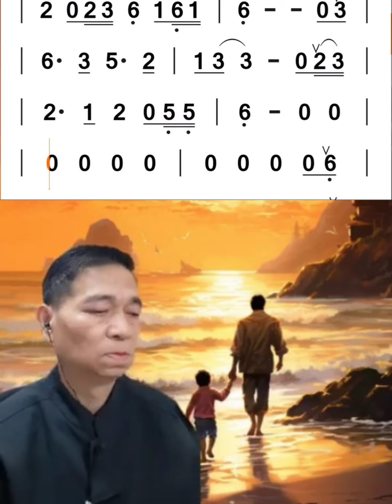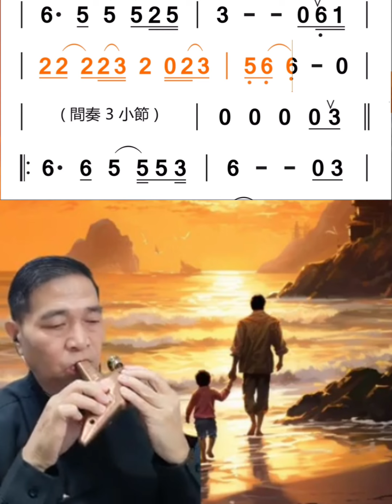A149.21.爸爸親像山示範演奏#陶笛簡譜伴奏